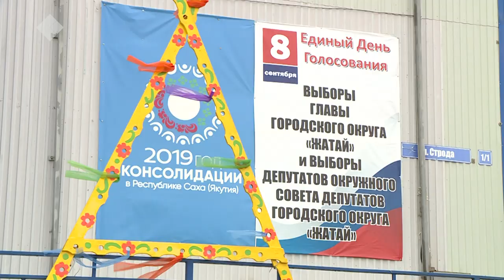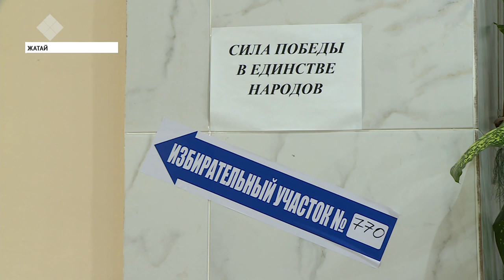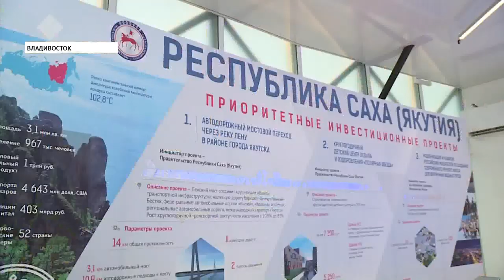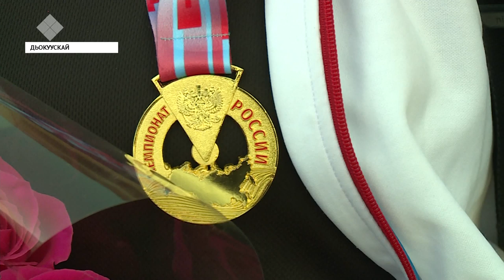«Саха сирэ» информационнай биэрии. Балаҕан ыйын 09 күнэ, 13:30 ч